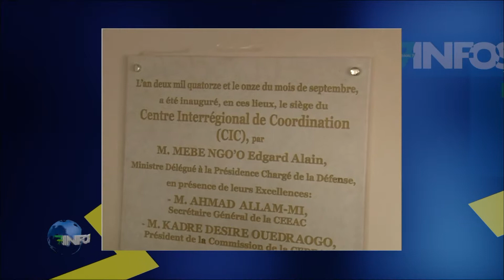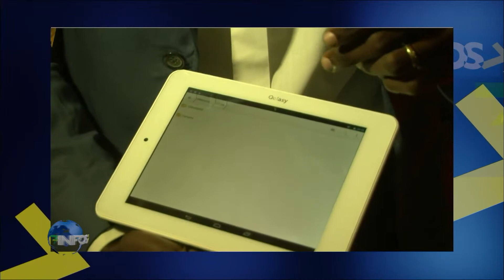JT de 13h du 15/09/2014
Journal télévisé de 13h du 15 septembre 2014